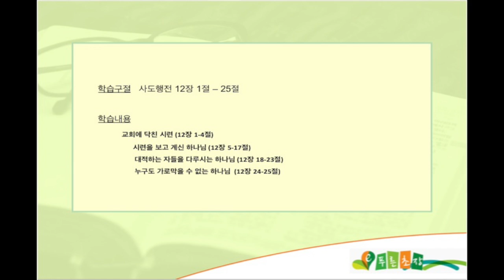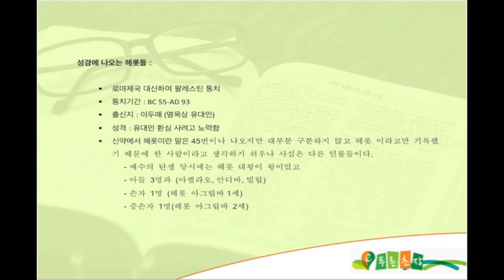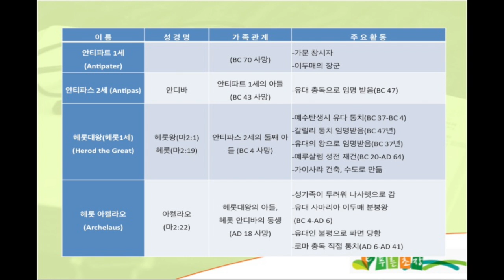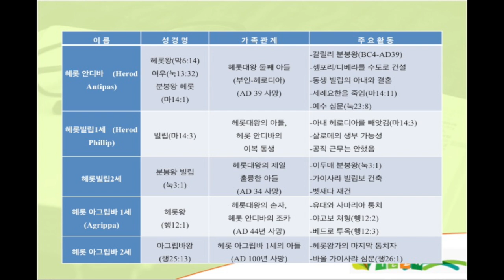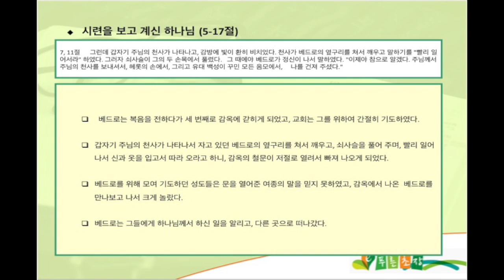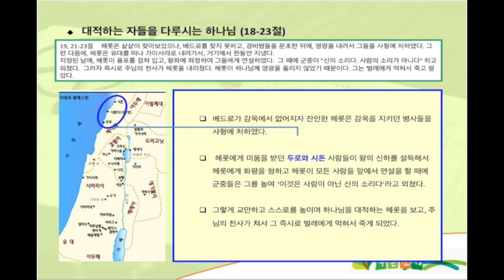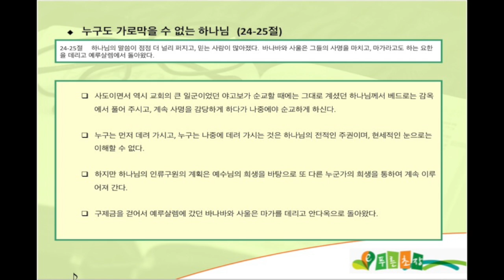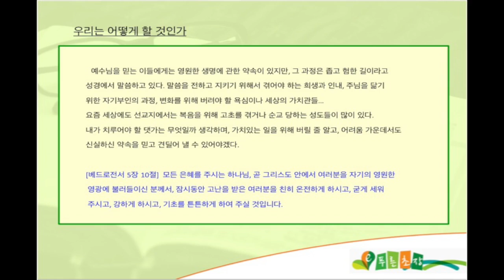BS 066TH2015 final v1